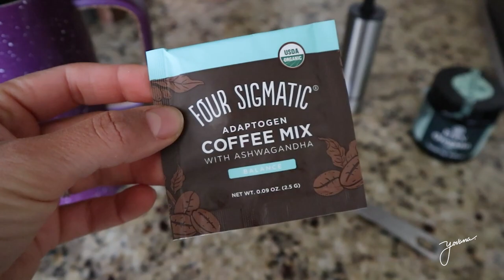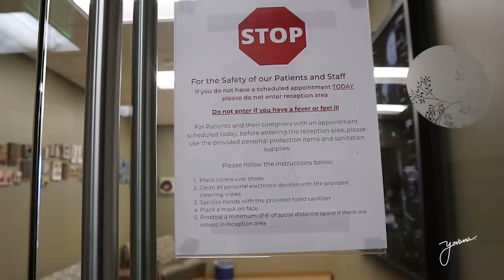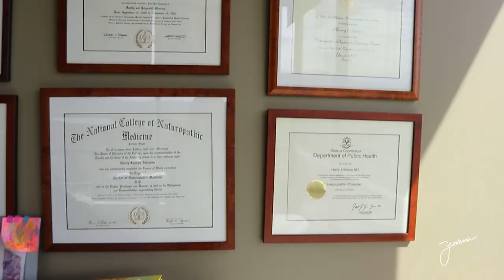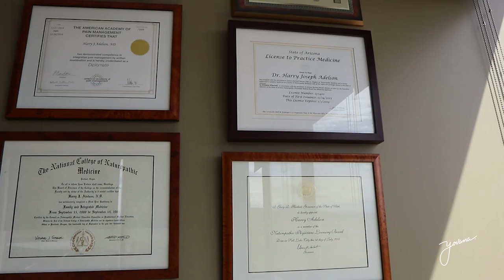Healing my Husband’s Neck & Back Pain VLOG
Healing my Husband’s Neck & Back Pain! Hi fam, in today’s vlog I’m sharing all the details of the Stem Cell procedure that Dorian went through last week at Docere Clinics in Park City, Utah. Where Dr. Harry Adelson took out stem cells from his bone marrow and fat and injected it back into his body. It was an amazing experience to watch and Dorian’s already feeling a lot of relief! Thank you Dr. Adelson and all of you for your love and support❤️⁣⁣
😊If you want to know a little more about Stem Cell Therapy and Dr. Harry's work and clinic here's the information👇

I love getting ideas from you, so please tell me in the comments what kind of content you want to see and don't forget to subscribe and click the notification bell to stay up to date with my videos.